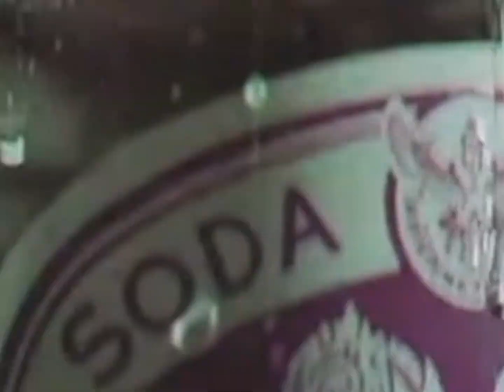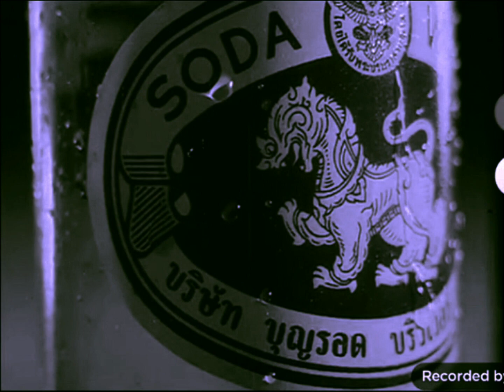โซดาสิงห์ Logo Effects 10 Dec